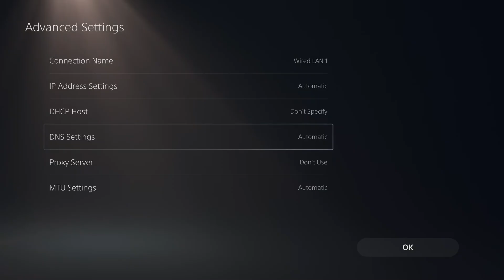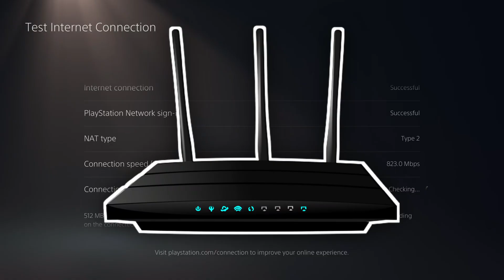How To Set Up Wired Internet Connection on PS5 (Ethernet Cable!)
In this guide, learn how to set up a wired LAN internet connection on your PS5 or PS5 Pro using an ethernet cable. Using a wired internet connection over wifi on your PS5 will give you a more fast and stable internet helping you get faster download and upload speeds, fix lag, packet loss, and lower ping. Hope this helps!